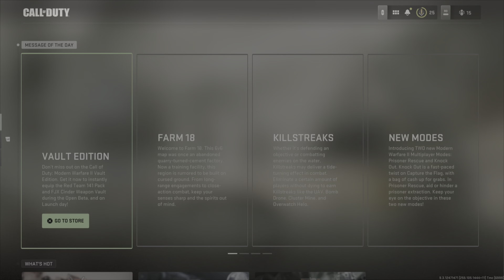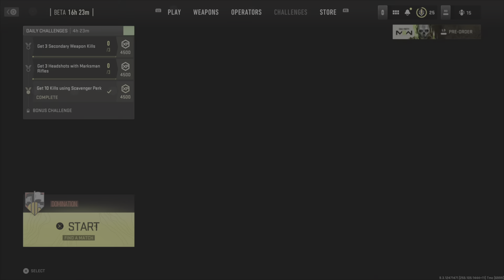Film - Modern Warfare 2 - 2022_9_25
Epic gameplay before the beta ends